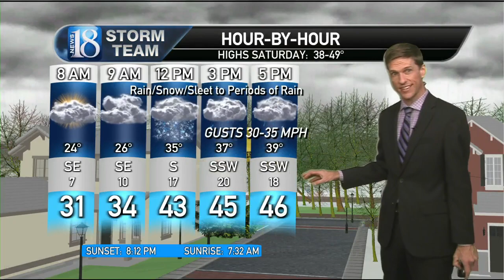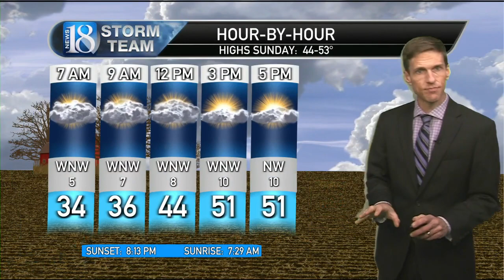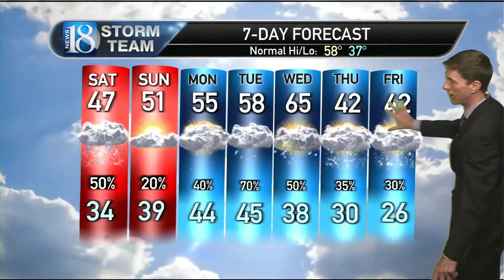April 1, 11 PM Weather Forecast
Coolish, wet pattern ahead...